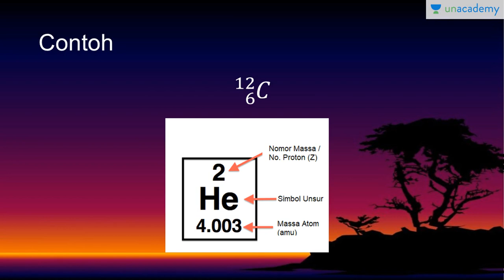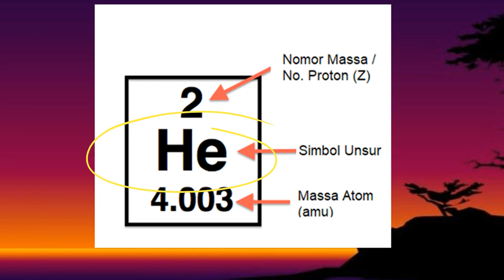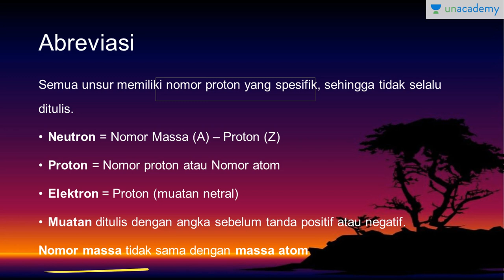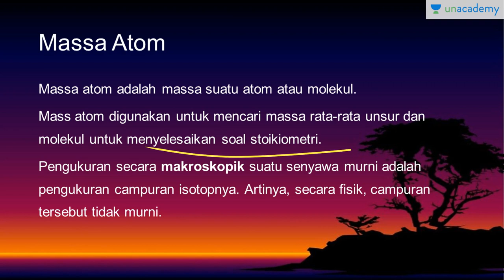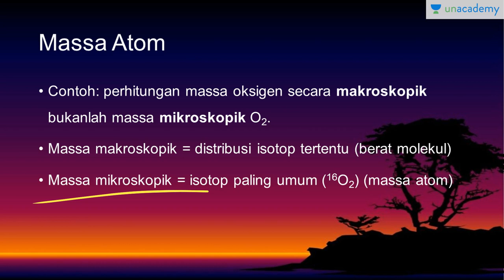Identifikasi Atom (Kimia - SBMPTN, UN, SMA)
Terdapat dua cara untuk menulis identifikasi atom suatu unsur.